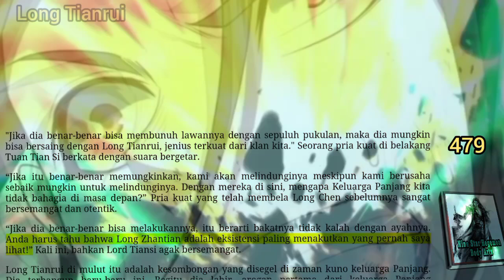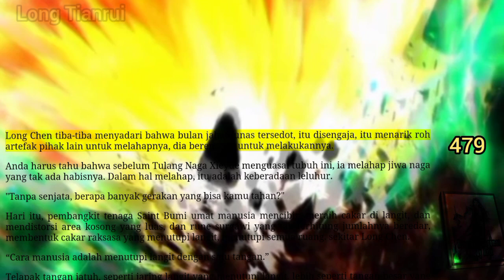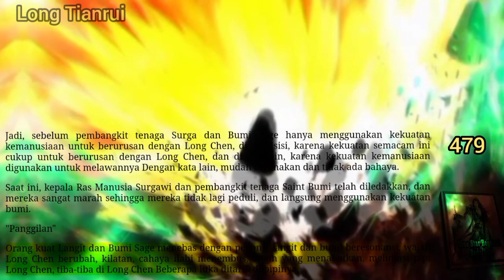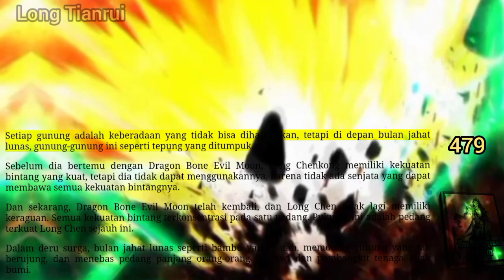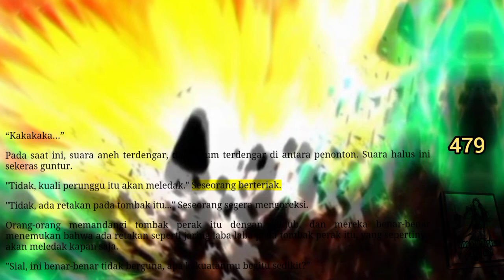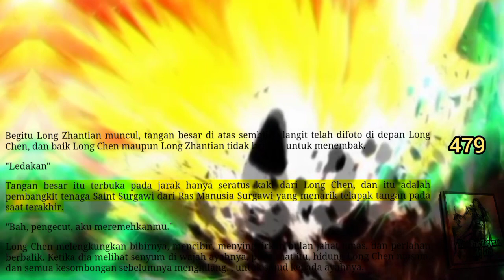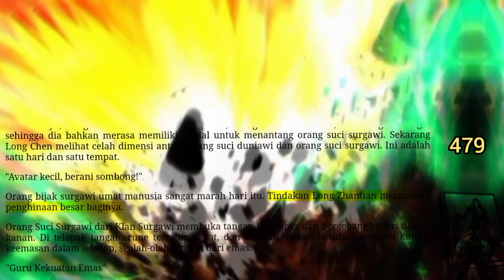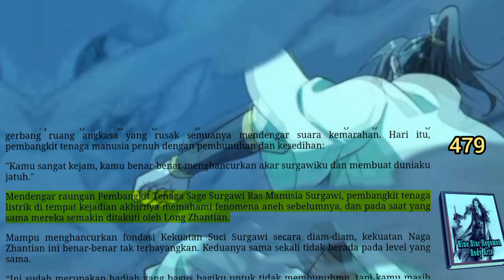Long Tianrui, NSHBA 479